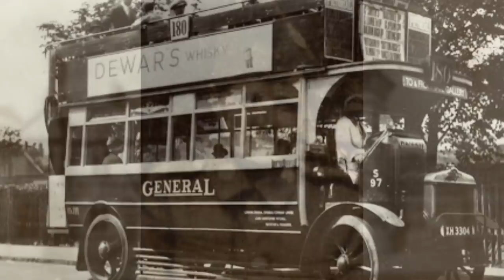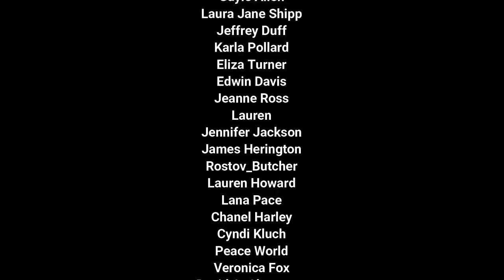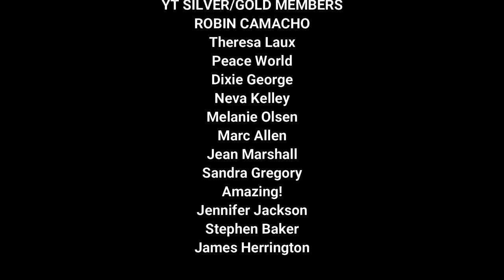Transgender Margaret 'Bill' Allen Executed @ the Strangeways Prison- - Death Row Executions ep 78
Today's story is on Englands Margaret Bill Allen who was a proud trans back in the early 1800's she claimed to have had a sex change although no one believed it. She was rough and tough and in her 30's she cut her hair short, started wearing suits and living her life as a man. She had 21 other siblings and none of them spoke to her because of her lifestyle. She had a temper and admitted that there was no reason for her to kill 68 yr old Nancy Chadwick.